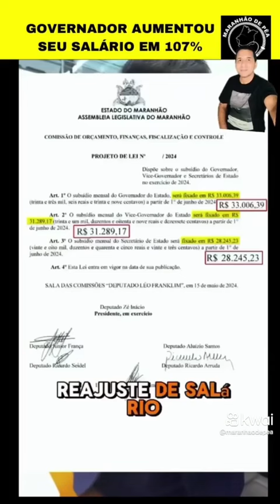Legislativo do Maranhão aprova reajuste de 107% no salário do governador...